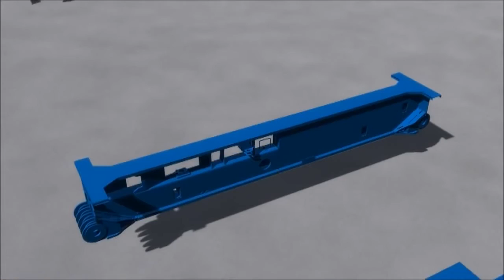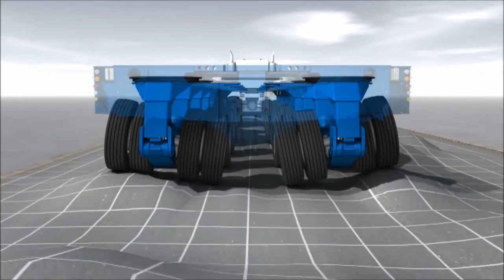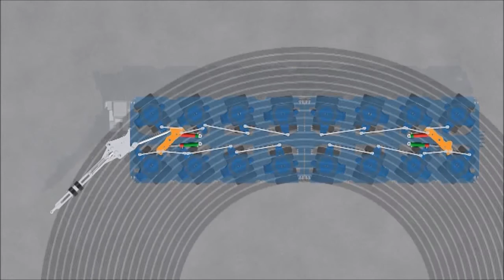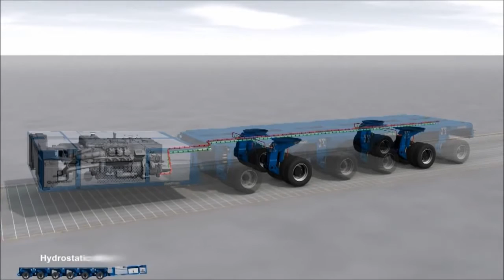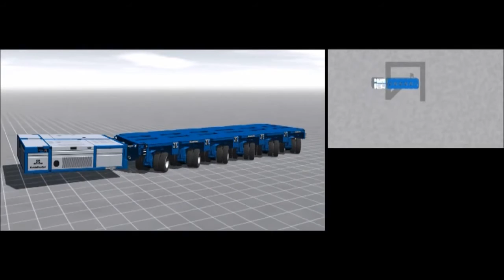GOLDHOFER CAD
Instar Logistics